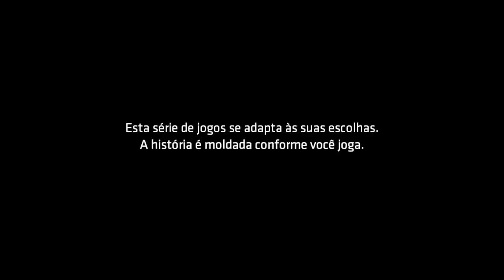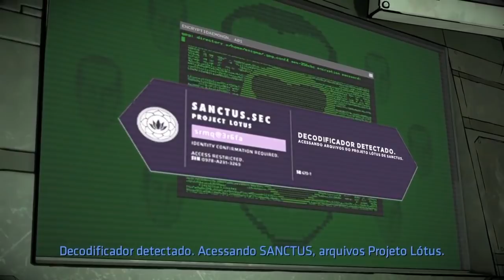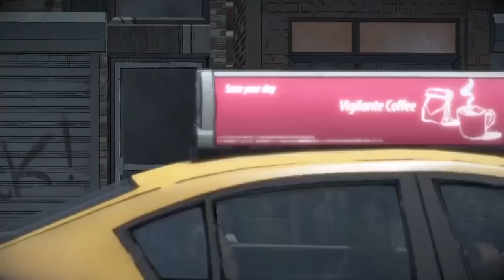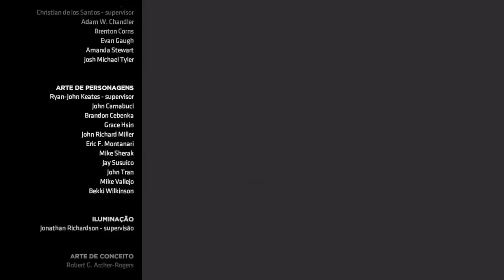Batman: The Enemy Within - Episódio 3 - Máscara Partida - Legendado PT-BR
Veja o terceiro episódio completo da segunda temporada do Batman da Telltale Games.